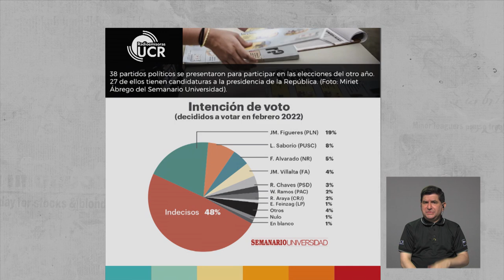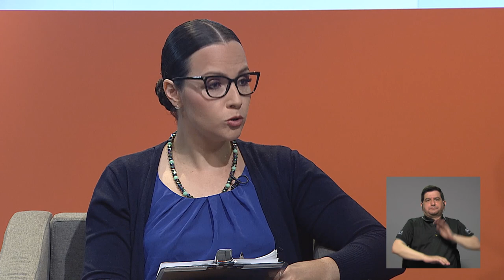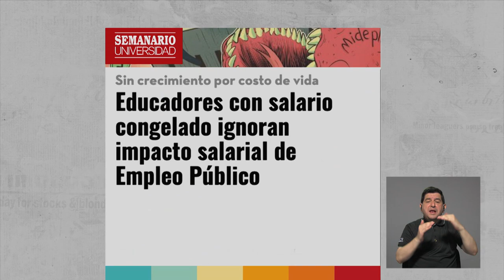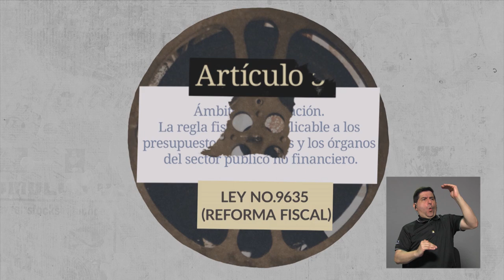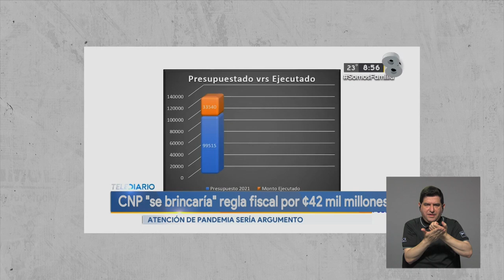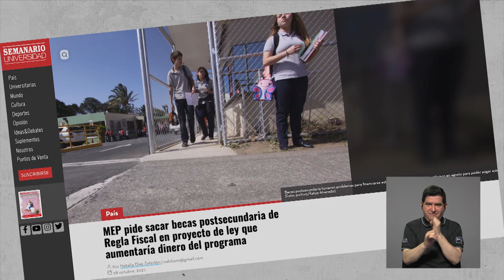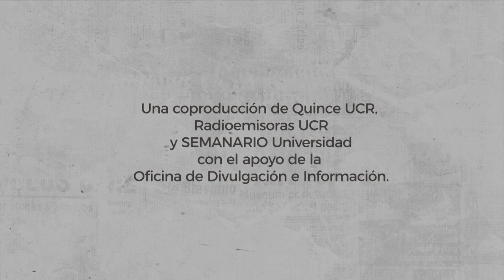Costa Rica en juego: Empleo público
En esta entrega de Costa Rica en Juego, conversamos con los diputados y candidatos presidenciales Welmer Ramos y Walter Muñoz sobre el proyecto del ley Marco de Empleo Público.

En3Minutos: La regla fiscal
Doble Check: Rodrigo Chaves